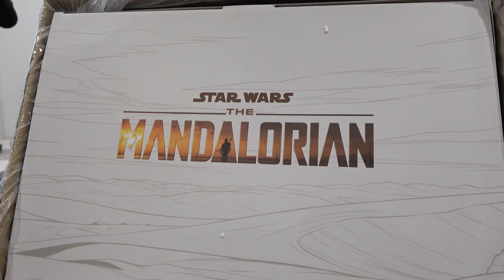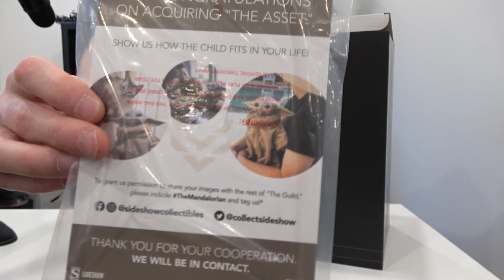SIDESHOW Life-Size THE CHILD Statue Unboxing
Check out this highly detailed life-size 1:1 scaled figure of THE CHILD from the Mandalorian in this unboxing video. This statue is absolutely incredible and perfectly represents Grogu with the use of sculpting, fabric, glass eyes, strands of hair, and much more. If you are a fan of the cutie that looks like Baby Yoda from the hit Star Wars series The Mandalorian... This statue is for you!